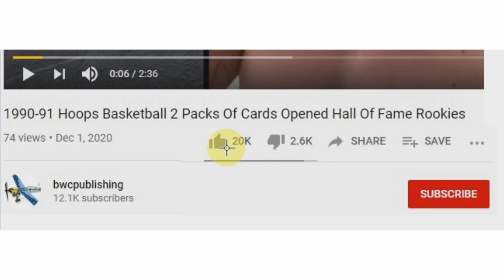LEGO Marvel Avengers Captain America: Outriders Attack 76123 Unbox Build Speed Build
If I get 100 comments from viewers I will put everyones name in a drawing and send this kit to the name drawn out.

Power into battle against the Outriders with Captain America’s bike in LEGO Marvel Avengers 76123 Captain America: Outriders Attack.

The buildable Marvel toy bike features a minifigure cockpit, 2 Captain America shield shooters, 2 detachable non-shooting blasters, attachment points for minifigures and a fold-down bike stand.

This cool construction toy for kids has 4 minifigures—including Captain America with a new-for-March-2019 helmet element and Avengers team suit decoration—to recreate exciting scenes from the Marvel Avengers movies.

Lego Kits